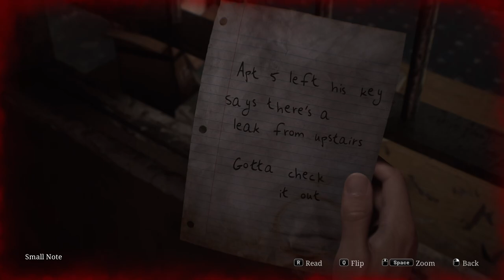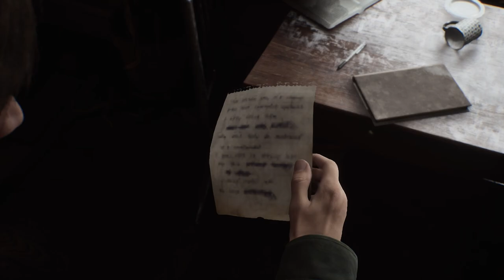SILENT HILL 2 Remake | Part 3